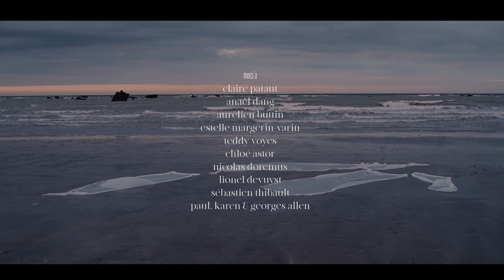Hillel - Peau (Burn You)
Music & lyrics by Hillel
Additional production, mix & mastering by Évariste Burgevin (Blancsillon)

A FILM by Constance Gay · dop Émilie Sornasse · 1st ac Loup Lebreton · assistant director Estelle Margerin-Varin · stage management Teddy Voyes · cut Constance Gay · color grading Lionel Devuyst · her Chloé Astor · him Hillel Schlegel

SHOUTOUT and huge thanks to Claire Pataud · Anaël Dang · Aurélien Buttin · Nicolas Doremus · Sébastien Thibault · Paul, Karen & Georges Allen